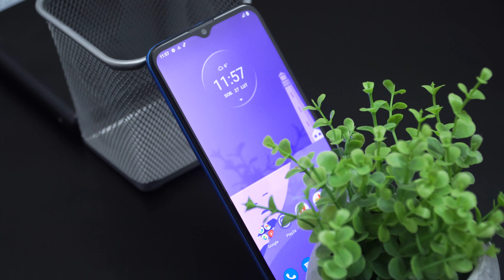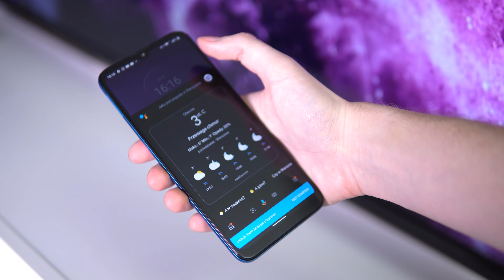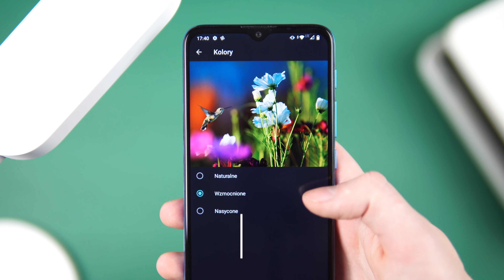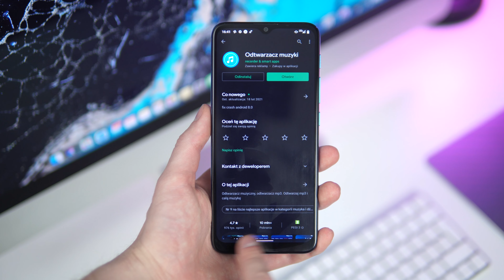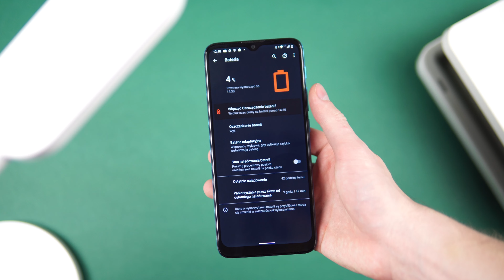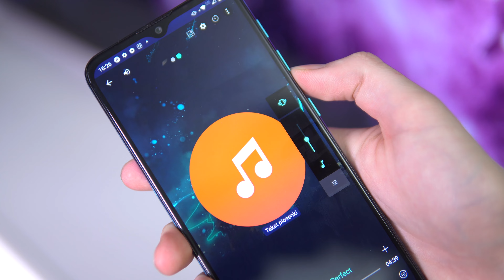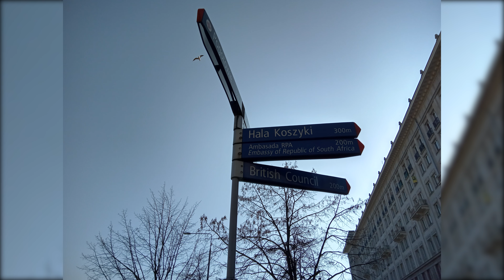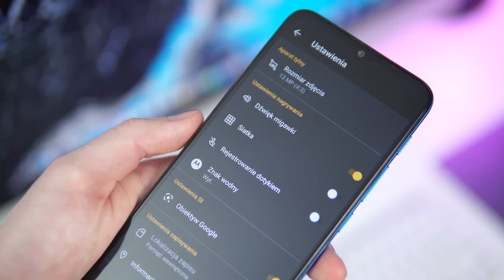Motorola E7 Power - RECENZJA - Godna UWAGI do 500 PLN? - TEST i Opinie - Mobileo [PL]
Na rynek trafiła nowość - Motorola E7 Power. Recenzja E7 Plus niestety nie trafiła na kanał, ale mam nadzieję, że wersja Power będzie małym osłodzeniem :) Co potrafi Motorola E7 Power? Test sprawdzi, czy dobry zakupowy pomysł jest z Motorola E7 Power :) Opinie o tym modelu czas start! Zapraszam, Bartek Kułakowski / Mobileo PL.

Wstęp 00:00
Wykonanie 0:58
Biometria 1:38
Ekran 2:10
Wydajność 2:52
System 3:20
Bateria 4:17
Komunikacja 4:52
Muzyka 5:09
Aparat 5:43
Podsumowanie 7:22